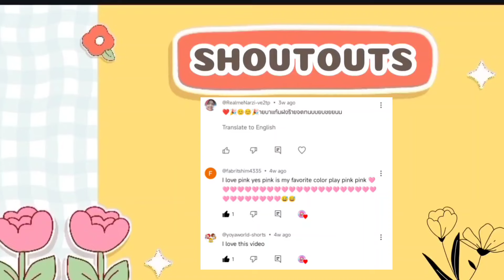Toca Boca X Towntales Pink Home Design Idea 🤩🥰🏡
These are the App that I play on my videos:
Miga World
Toca Life World
Dr. Panda Towntales

Apps use in Editing:
✨VLLO
✨Picsart
✨IbisPaint X

Music used from:
✨VLLO
✨Starry Attic

-MONICA WINSLETH🌹